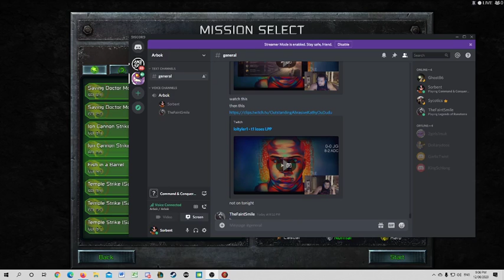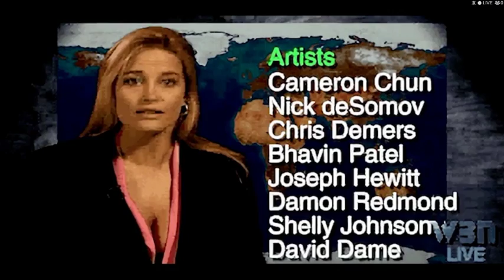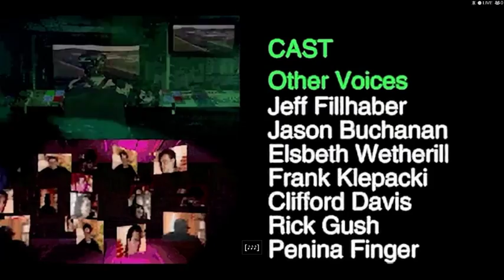C&C Remastered - GDI Campaign Level 15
I got real lucky with a NOD blockade on their main base - otherwise prepare for lots of units to attack.

Capture as many buildings as you can in the side base otherwise they get rebuilt. Silo capture to steal money only works once.

Computer economy is different and cannot be starved out.